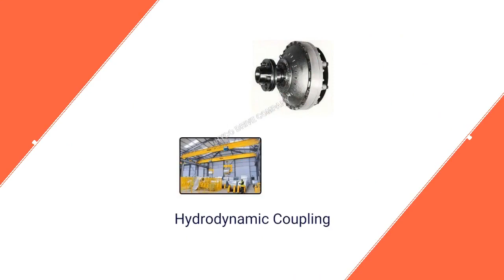Hyco Drive Company In Maharashtra, Dombivli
Manufacturer, Exporter & Supplier of Chamber Fluid Coupling, Engine Fluid Coupling